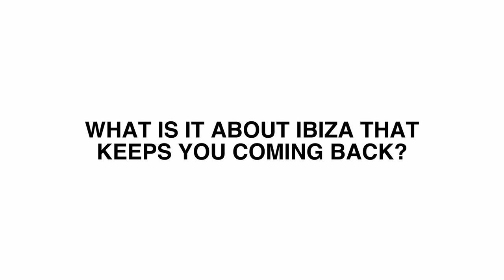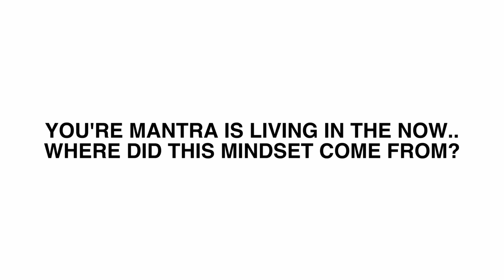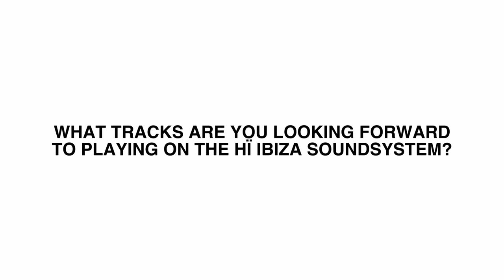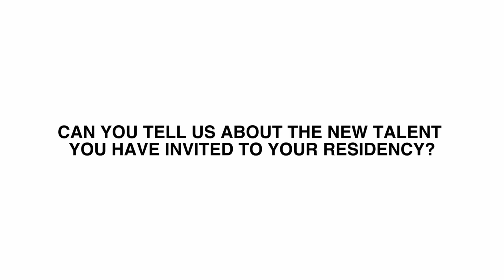Get To Know Paco Osuna, What Got Him Into Electronic Music & Why He Loves Ibiza...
Paco Osuna’s Tuesday residency in the Club Room has grown from strength to strength this summer.

Delve into the backstory of this seasoned pro, find out how he got into electronic music, his relationship with Ibiza and the philosophy behind his Now Here residency.